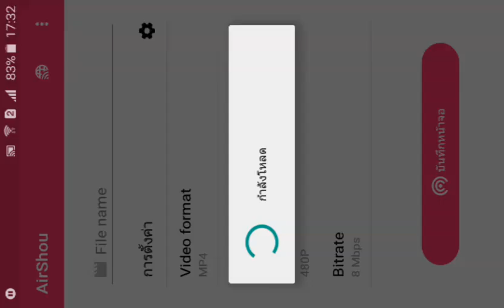Minecraft - เริ่มสร้างบ้านแล้วละ (13/05/60)